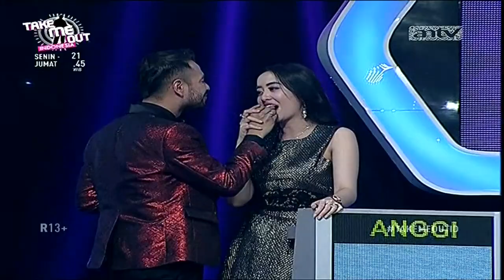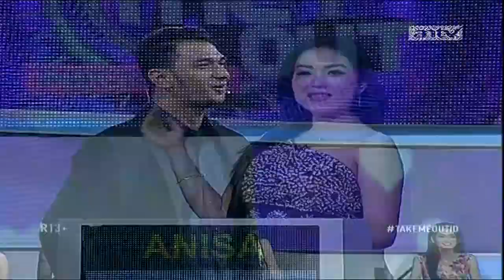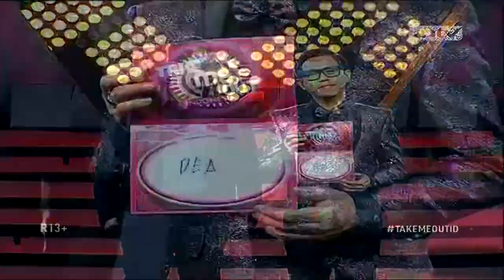Yuk Ladies, merancang masa depan bersama Rezki! - Take Me Out Indonesia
Saksikan Take Me Out Indonesia hanya di ANTV!